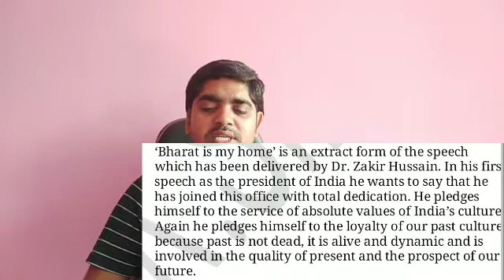Bharat is my home (Summary)